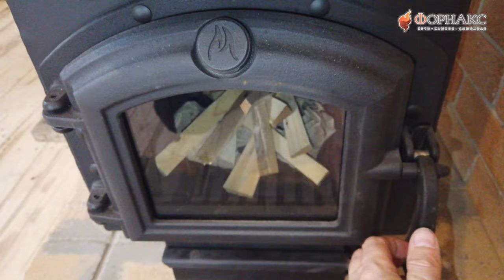Простой способ установки дымохода и печи в дом. Планируй место под печь на этапе строительства дома.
В сети интернет можно найти огромное множество положительных отзывов и различных историй от владельцев воздухогрейных котлов «Профессор Бутаков».
В 2023 «Профессор Бутаков» будет отмечать 20 лет со дня выпуска первой печи, с уверенностью можем сказать, что эта печь проверена временем!

Если рассмотреть котлы профессора Бутакова, то печь «Инженер» и  «Студент» относится к самым популярным и распространённым моделям. Это не маленькая и небольшая печь, поэтому её габариты устраивают многих потребителей. Чтобы обогреть большое помещение, топлива потребуется в 2 раза меньше, чем для обычной стационарной кирпичной печи. Принцип работы печи Бутакова достаточно прост. Холодный воздух, поступающий через отверстия внизу печи, нагревается, поднимается вверх и выходит в помещение через отверстия в корпусе. Из-за того, что подача кислорода в топку в таких моделях ограничена, топливо не горит, а тлеет, выделяя большое количество тепла.

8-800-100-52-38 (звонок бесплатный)